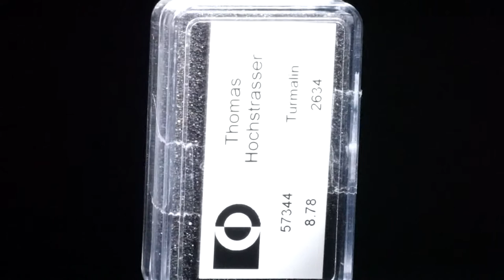Turmalin Set 8.78ct.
57344 Turmalin Set 8.78ct. rund facettiert, Durchmesser ca.3mm, 1.76g CHF 2634.